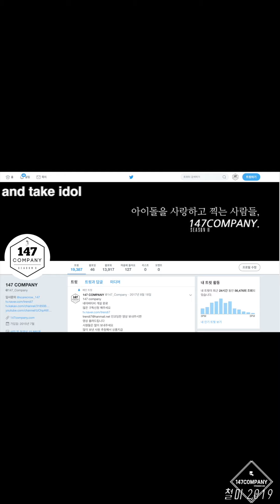FAVORITE SeoYeon My day 페이버릿 서연 마이데이 190921 BY 147Company 희망나눔페스티벌 직캠 fancam